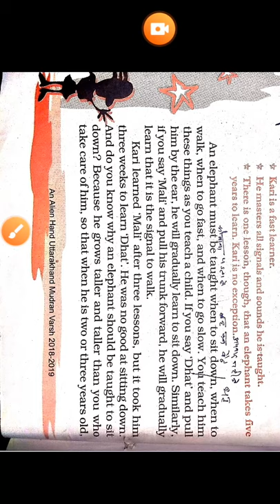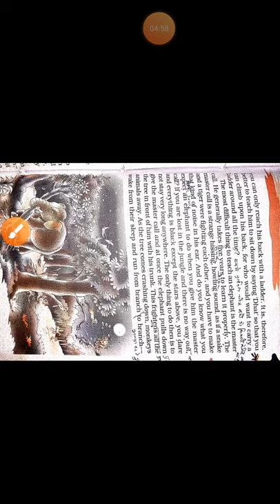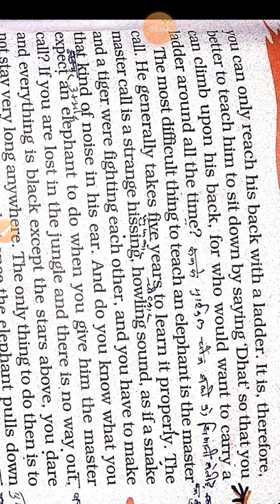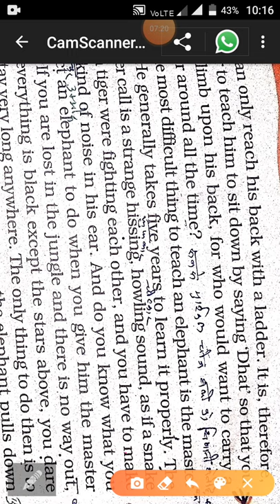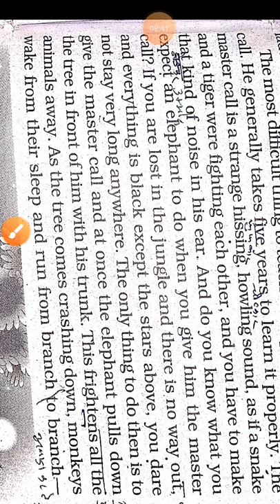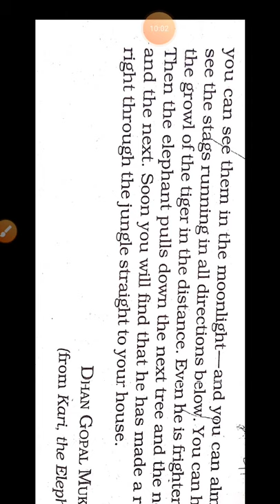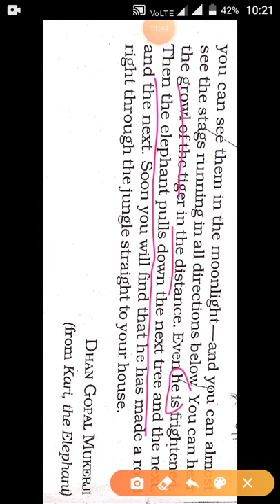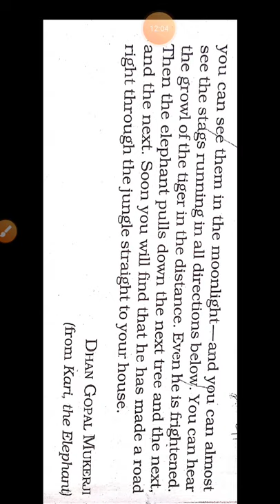third part bringing up kari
there is a  explanation of the lesson into Hindi the name of the lesson bringing up Kari in this video